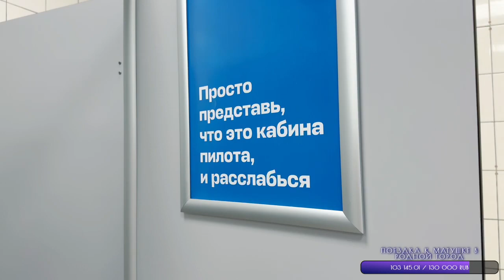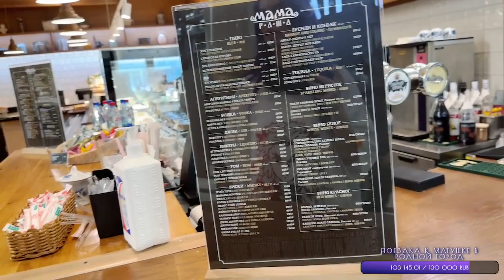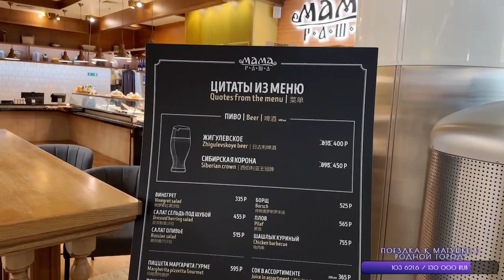alex minter 20240710 201709